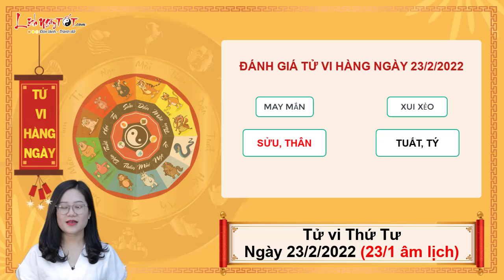Xem tử vi hàng ngày - Tử vi Thứ 4 ngày 23 tháng 2 năm 2022 của 12 con giáp AI TIỀN ĐỔ VỀ ĐẦY TÚI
Cùng Lịch Ngày Tốt xem tử vi hàng ngày 23/2/2022 để biết được con giáp nào tiền đổ về đầy túi trong ngày thứ 4 này ngay tại đây.

Mục lục:
0:00 Tổng quan tử vi thứ 4 ngày 23/2/2022
1:15 Tử vi hàng ngày Tuổi Tý
2:37 Tử vi hôm nay Tuổi Sửu
4:01 Tuổi Dần
5:26 Tử vi hàng ngày Tuổi Mão
6:50 Tuổi Thìn
8:12 Tử vi thứ 4 Tuổi Tị
9:32 Tuổi Ngọ
10:51 Tử vi hàng ngày Tuổi Mùi
12:06 Tuổi Thân
13:25 Tử vi ngày Tuổi Dậu
14:47 Tuổi Tuất
16:11 Tuổi Hợi
17:29 Đánh giá tử vi hàng ngày 23/2/2022 của 12 con giáp

Xem tử vi hàng ngày của 12 con giáp,  Tam Hợp nâng đỡ tuổi Mão gặp nhiều may mắn trong công việc ngày thứ 4. Bạn được mọi người tin tưởng và yêu mến, kinh doanh đắt khách, hay được khách khen ngợi. Các bạn trẻ phải thi cử, người làm công ăn lương cũng có tin vui nho nhỏ.

Nhưng mặt tối nhất trong ngày là chuyện tình cảm. Mộc khắc Thổ nên Mão lận đận tình duyên, yêu đương hay bị gia đình phản đối. Người có gia đình thì lạnh nhạt, hay có lời qua tiếng lại với người mình đang chung chăn chung gối.

Thiên Ấn lâm vận nên tuổi này thông minh, khéo léo, nhanh nhẹn trong chuyện kiếm tiền. Thế nhưng hôm nay nhiều người đầu tư tiền bạc không đúng chỗ, làm mà không hưởng được, vất vả bòn mót từng đồng tiền không có thời gian thở.

Xem tử vi tháng 1 âm lịch năm 2022 của 12 con giáp tại đây và